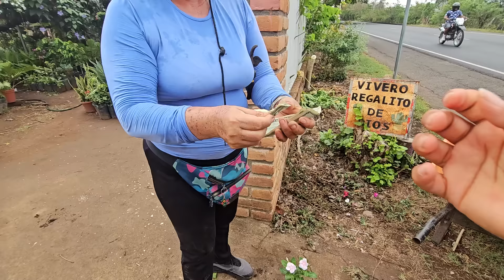Me compre unos árboles de cocecha rápida 🤗🤗🤗